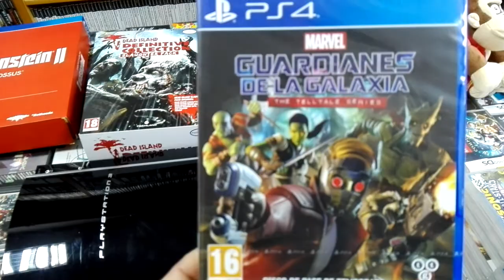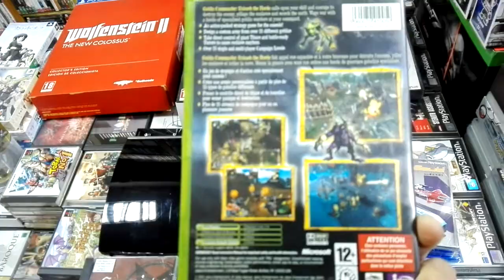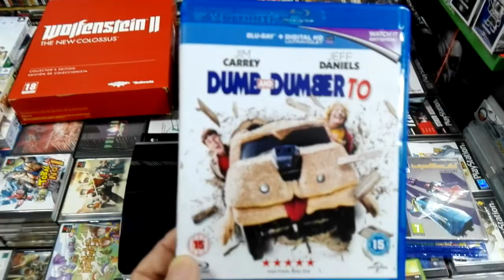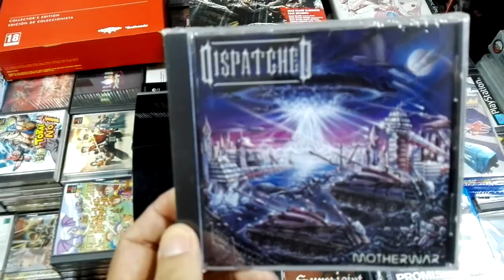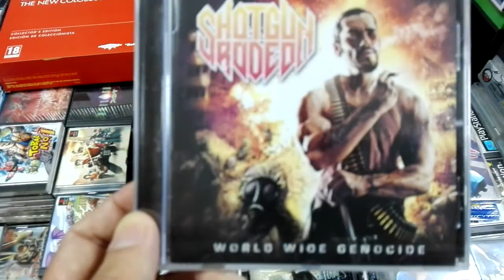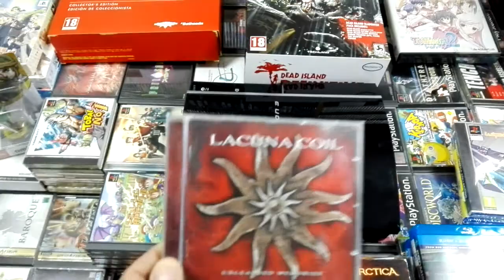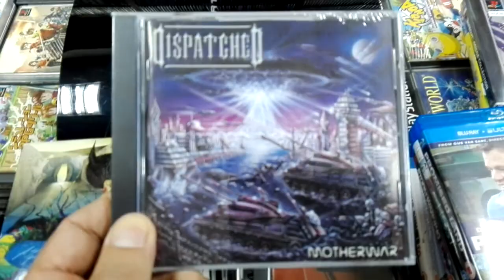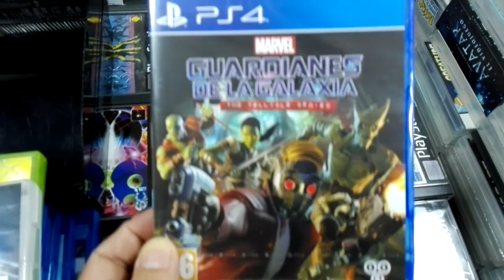Compras 14/12/2017. Media Markt y Ebay UK.